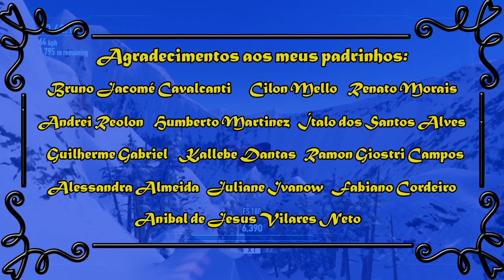Let's Play com o Amer: The Empire Strikes Back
MORRA KATHLEEN KENNEDY!!! VOCÊ DESTRUIU MINHA VIDA!!!